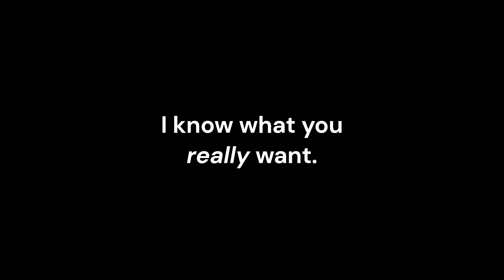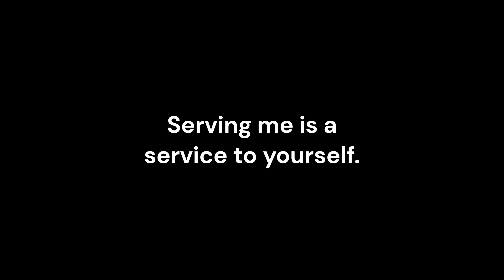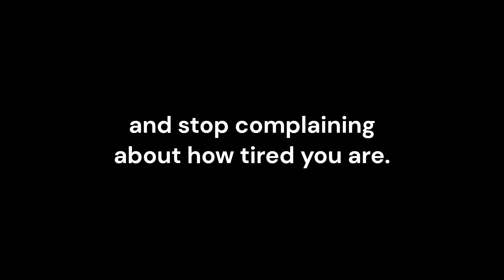THE TYRANNY OF DESIRE by Joseph Riedl Audio Version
Audio-only version.